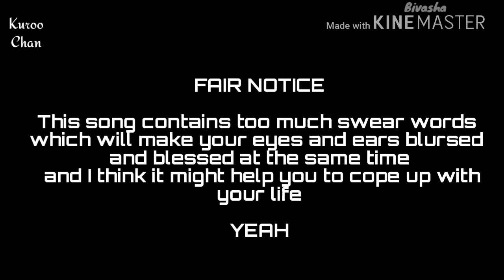Anthem of 2020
Song name: Galactic Mermaid from the Anime Carol and Tuesday

✿❀ Have a nice day and stay safe everyone ❀✿